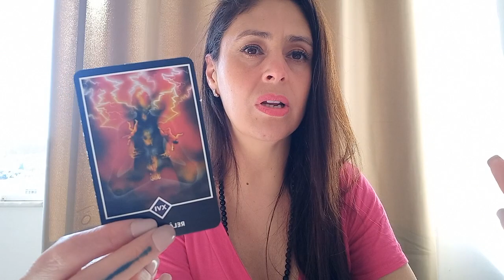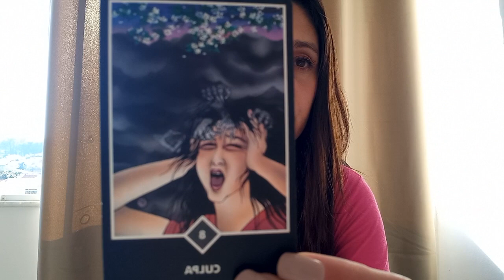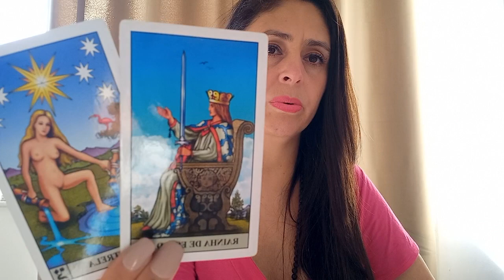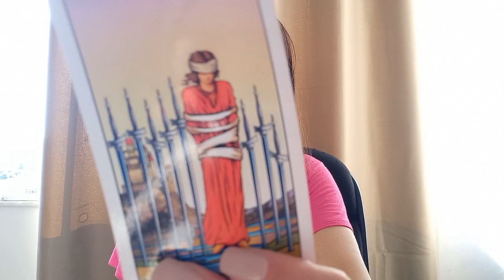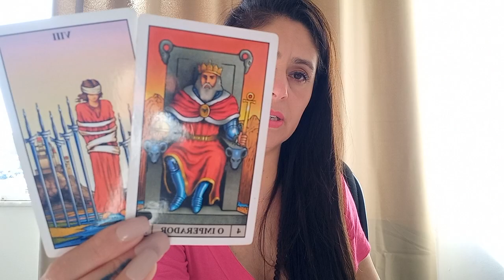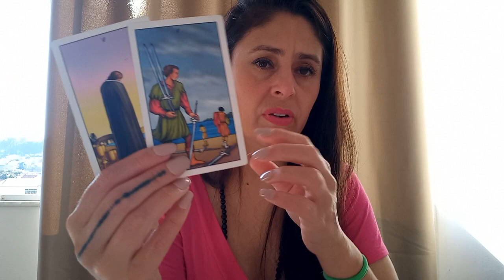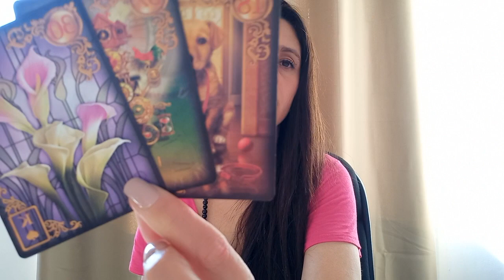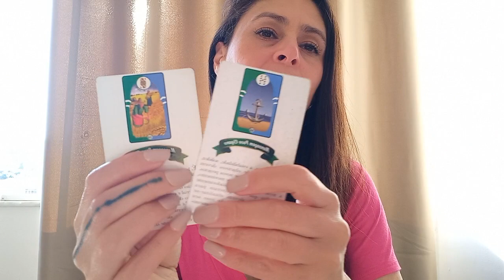GEMEOS ♊ NÃO VAI CONSEGUIR FUGIR DESSE SENTIMENTO!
Atendimento:

- Terapia de Reprogramação Emocional e Mental

- Apometria Quântica - Limpeza Energética e Espiritual (Mesa Quântica)

- Magia do Fogo (Indicada para qualquer questão específica)

Elianna Gonçalves
Terapeuta Quântica